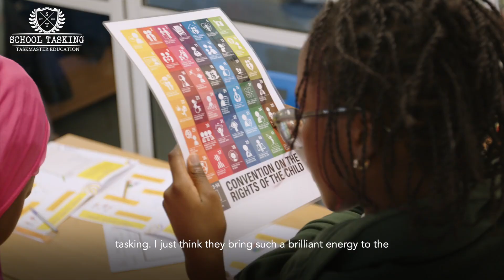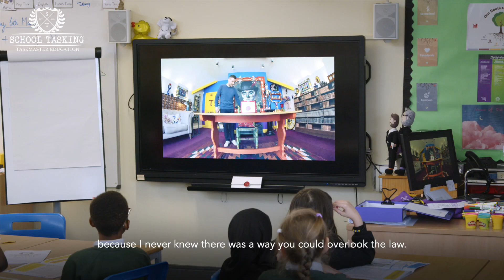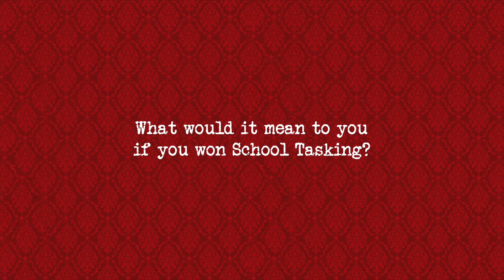School Tasking Classroom Session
Lightyear Films head to Charter Academy in Coventry with one of the Warwick Law School student teams to film a School Tasking session in action